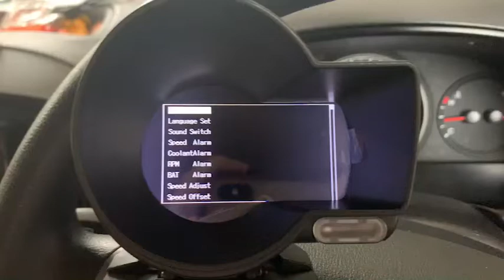OBD2 รุ่น F8 แนะนำการตั้งค่าเริ่มต้น 2 อย่างแรก BY TTAUTO SPEED